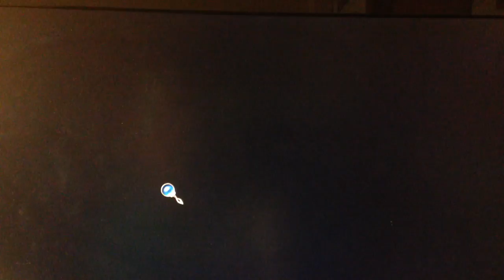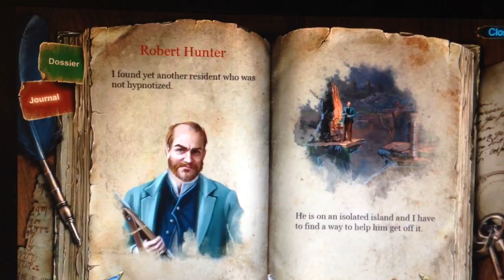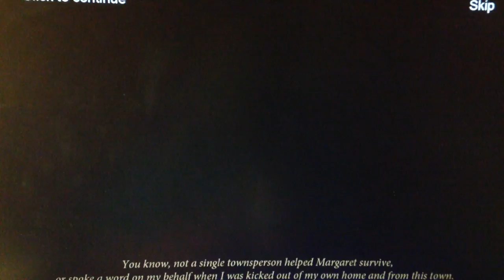EMMETT, LET'S TALK | The Lost Hope | Part 4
We finally catch up with Emmett and Annie helps convince him to change his mind on his dark plans.